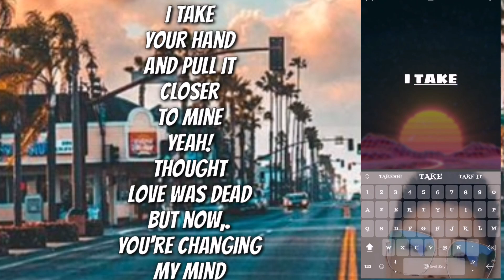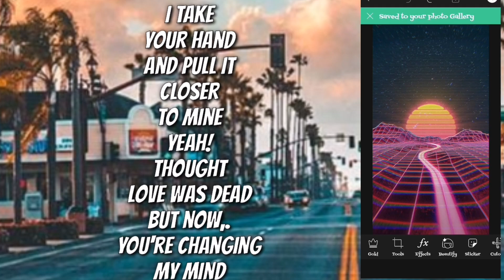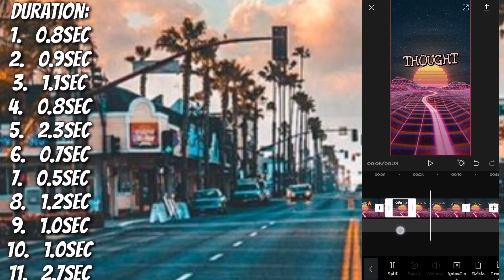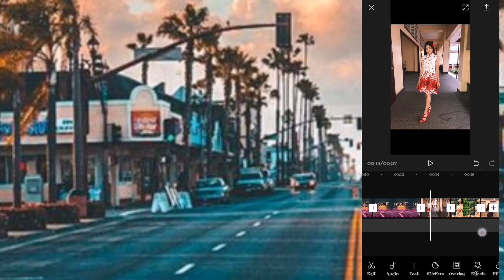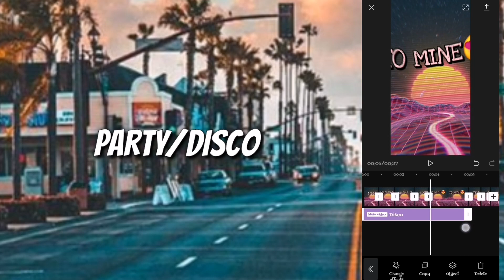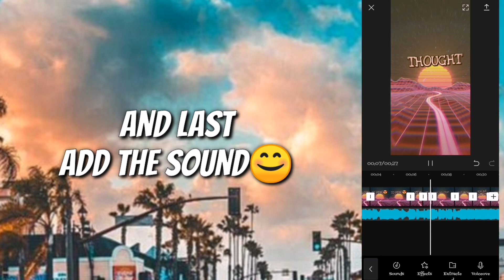"STEREO HEARTS" CLEAN EDIT USING A CAPCUT TUTORIAL | DESFRIEND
✨STEREO HEART LYRICAL TRANSITION USING A CAPCUT TUTORIAL

✨CREDITS TO THE SONG I USE:

STEREO HEART

BACKGROUND MUSIC